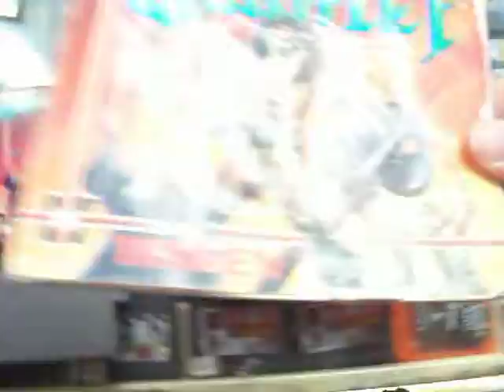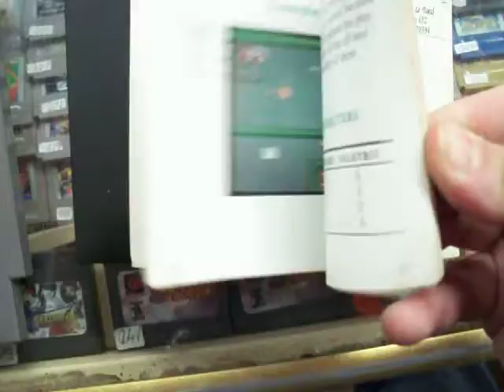gauntlet nintendo nes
La versión del sistema de entretenimiento de Nintendo de Gauntlet es un juego original basado en el juego arcade Gauntlet, con una historia única y 100 niveles